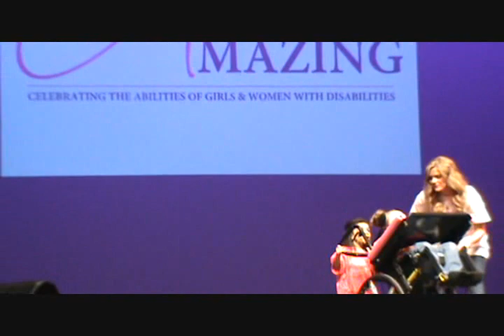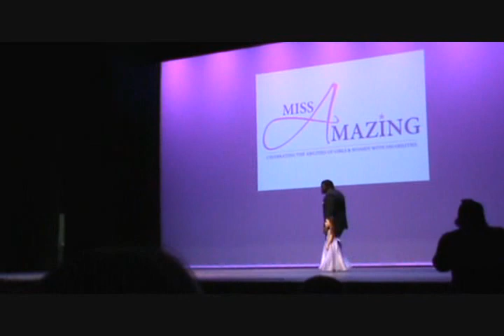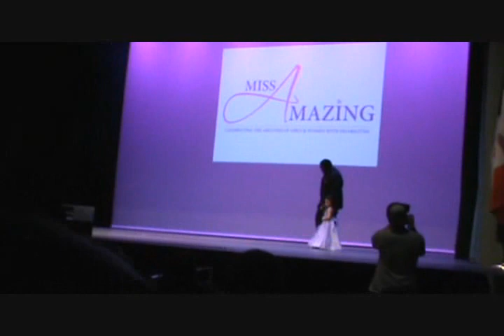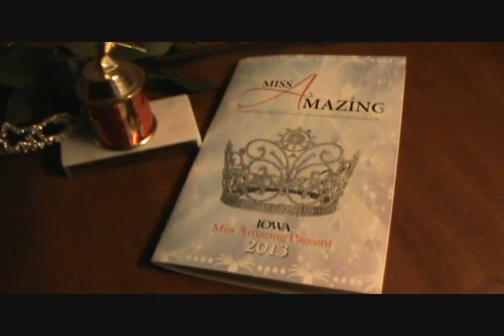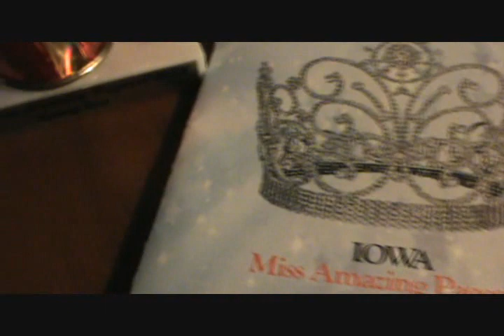Miss Amazing Pageant Iowa 2013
The first ever Iowa Miss Amazing Pageant. 60 contestants ~ the most ever for a Miss Amazing Iowa Pageant - way to go Maddie Lorenzen - state director.